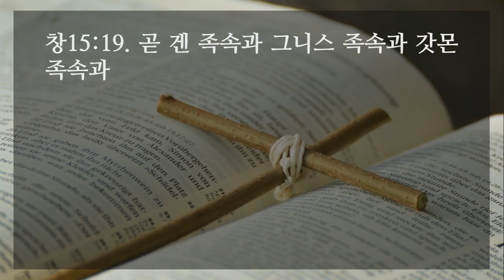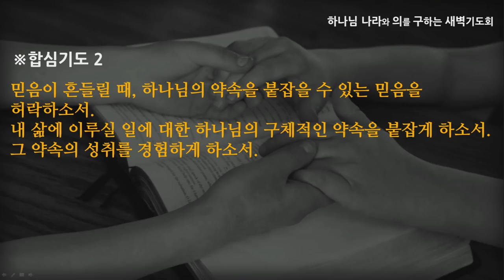[선한목자교회] 새벽기도 2022년 02월 17일 | 믿음에 의심이 생길 때 - 심우인 목사 [창세기 15:1-21]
믿음에 의심이 생길 때 - 심우인 목사 [창세기 15:1-21]